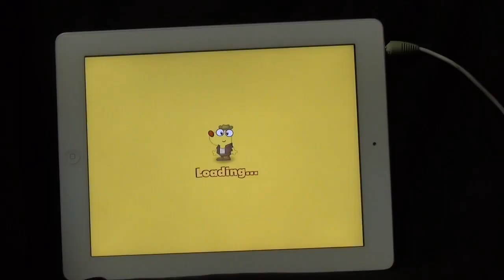Dino Dog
This playful maze/problem solving game contains 12 dinosaur-themed mazes, each containing five hidden bones. There's a fact box for each dinosaur; so some limited educational content.